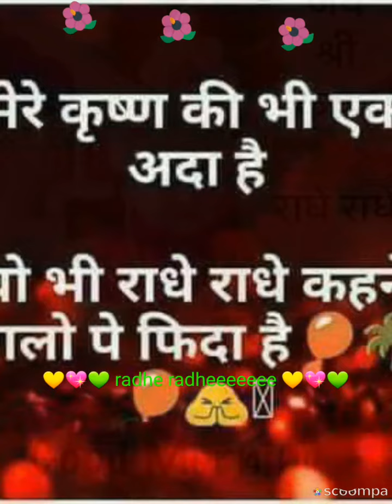Rupeshwr sahu ramayan gruop kirwai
Rupeshwar sahu ramayan grop kirwai